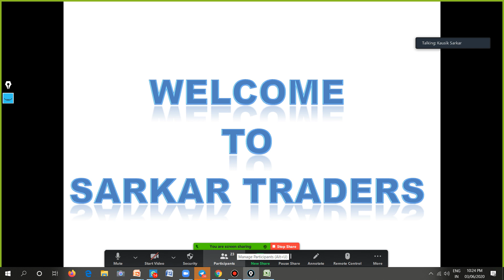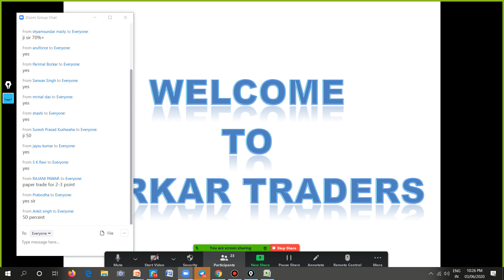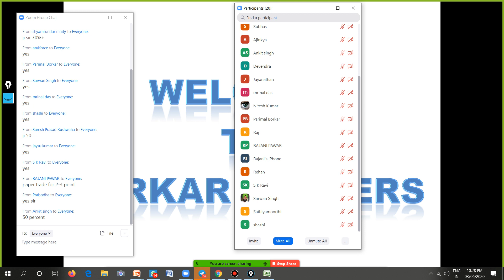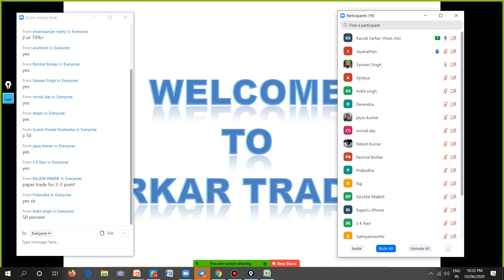Student Feedback 25 May Batch